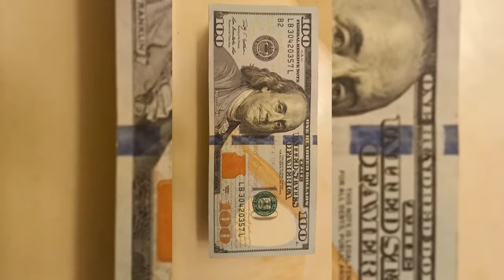Hilarious otter voiceover ft. Bobby!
Funny voiceover clips!
Official Rules.
Liking sharing and commenting does not effect your chances of winning. I will put all subscriber names into an atomizer to choose a random winner when I reach 1000 subscribers.
If anyone doesn't comply to these rules orthe community guidelines, your entry will be nullified.
Privacy Notice - I will only use your subscriber tag name for the contest and strictly for the contest only.